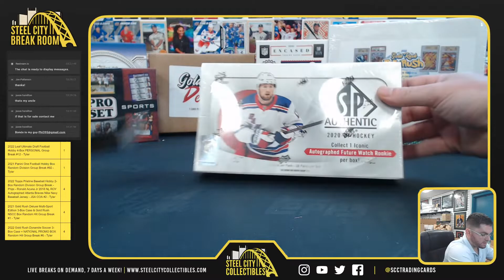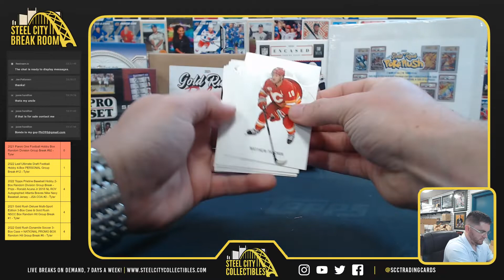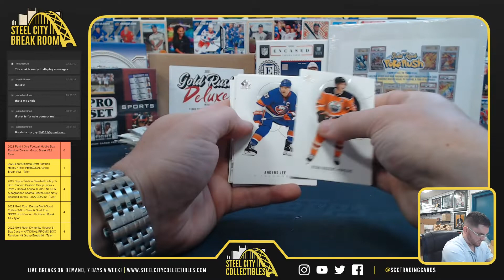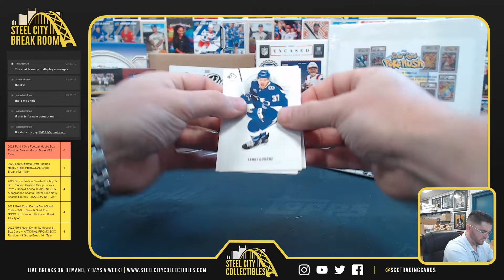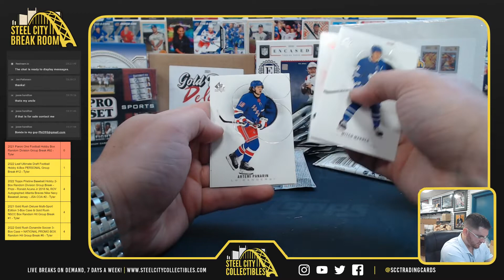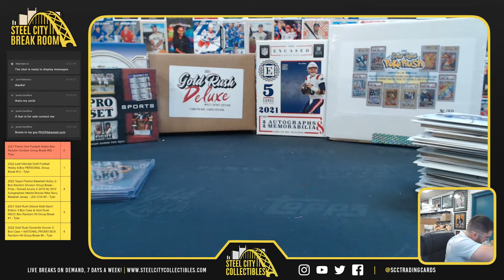2020-21 Upper Deck Sp Authentic Hockey Box - Fred S